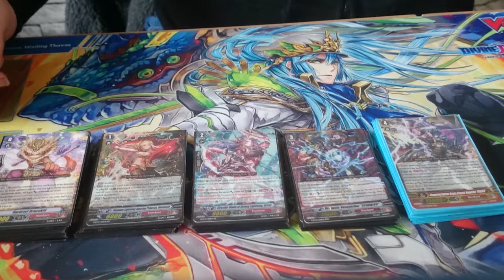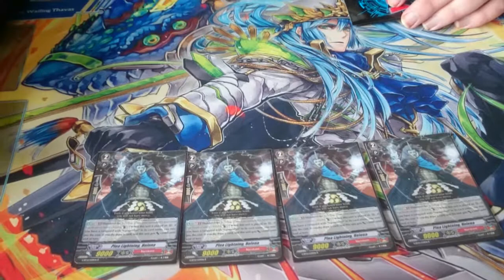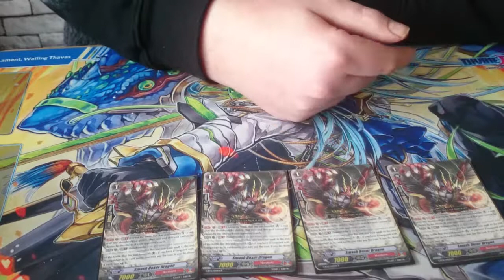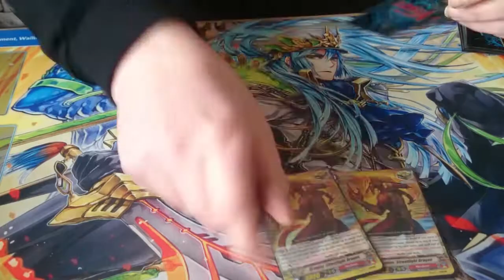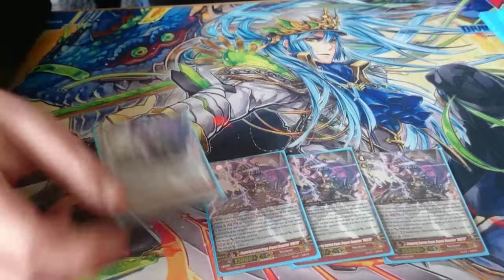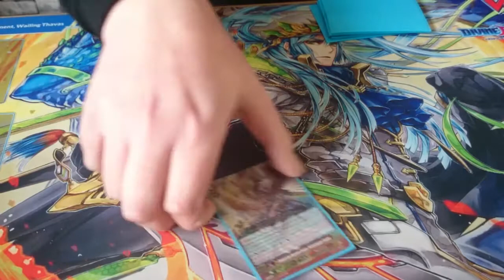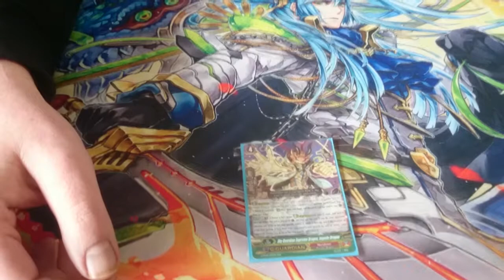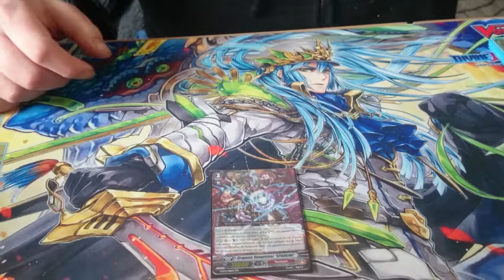Wallace Vanquisher deck profile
Here we have Team Honests Wallace with his Dragonic Vanquisher Narukami deck profile, a powerful deck which got great support in GBT12.